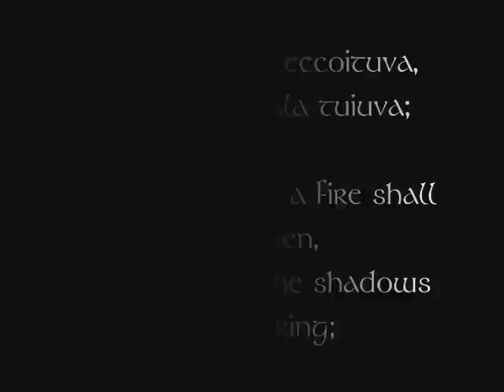Aragorn's Riddle (All that is gold does not glitter) spoken by me - Quenya language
I didn't translate the poem. I only recited it. The translation into Quenya is by ambar-eldaron.com.

Really short poem, but also very beautiful. Enjoy! :)